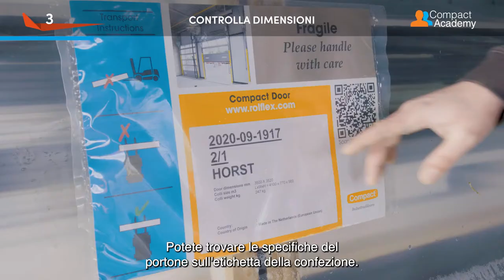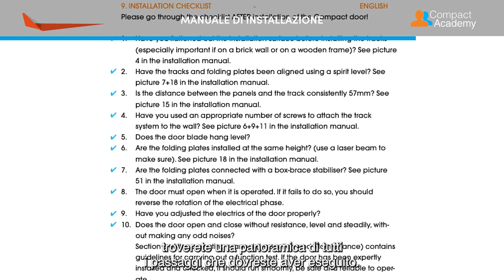0. Spacchettamento del portone pieghevole Compact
Una buona preparazione è la chiave del successo. In questo video vi mostriamo come preparare il tutto affinché possiate installare il portone Compact senza interruzioni. I numeri in alto a sinistra del video si riferiscono alla fase corrispondente del manuale di installazione.